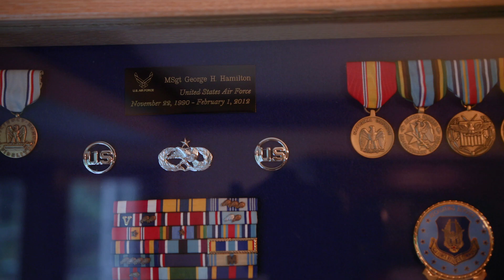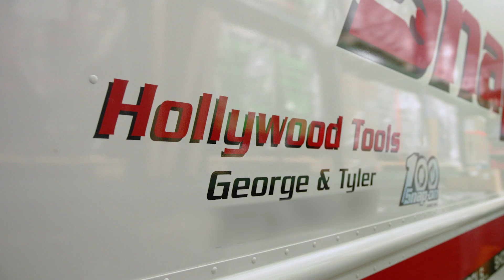A Great Franchise for Veterans: Snap-on Tools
Snap-on Tools is consistently ranked as a top franchise for veterans in Entrepreneur Magazine. We are so proud to have hundreds of veteran franchise owners like George Hamilton who bring their commitment, skills and service to our Snap-on Tools franchise system.